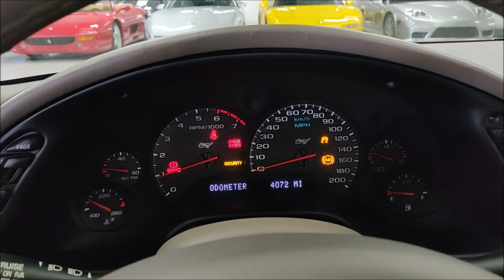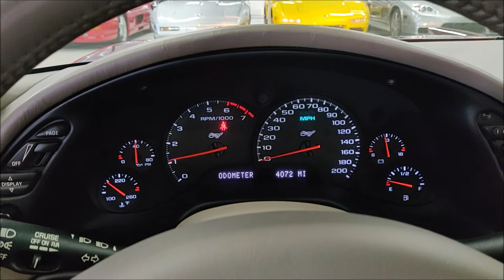2003 Chevrolet Corvette 50th Anniversary Edition! 6 Speed Manual! Only 4K miles!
Only 4K Miles! Rare 50th Anniversary C5 Corvette Convertible! 6 Speed Manual Transmission! Finished in Special Factory Maroon Red! Beige Convertible Top! Powered by the 5.7 LS1 V8 Producing 350 HP! Loaded with Pop-up headlights, Leather Shale Interior, Bose Sound System, Magnetic Ride Control, Memory Driver Seat, Power Windows and much more! All Stock and Original! 100% Carfax Certified with no accidents or stories. Non smoker. Complete with books, manuals, service records, original window sticker and two keys! We accept all trades and arrange nationwide shipping. Buy smart from Diamond Motorworks!